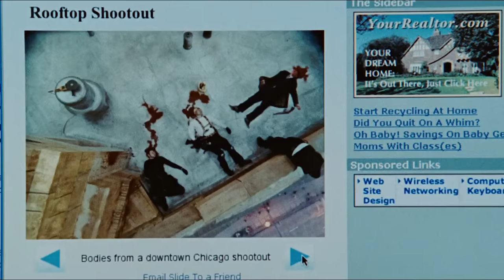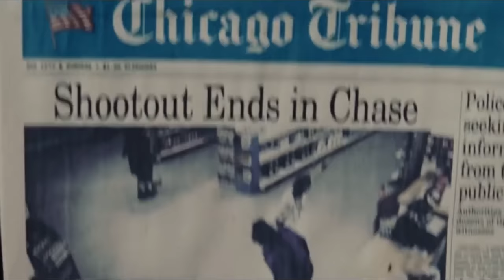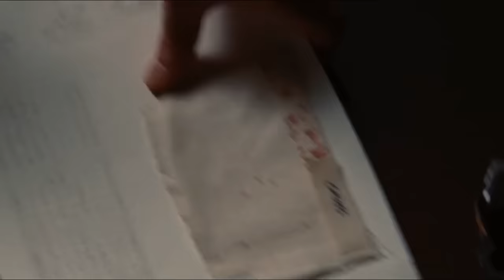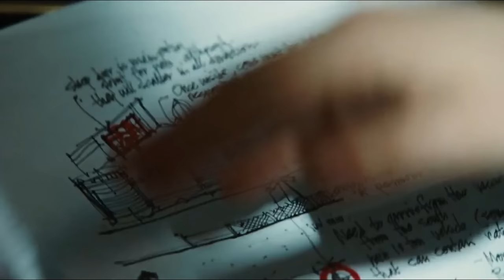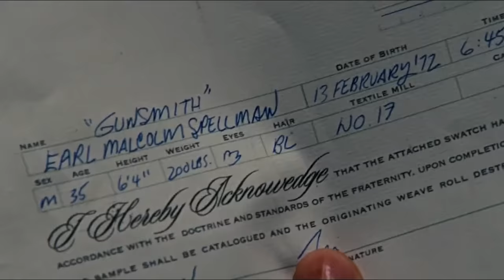Movie explanation In Bangla Movie review In Bangla | Random Video Channel